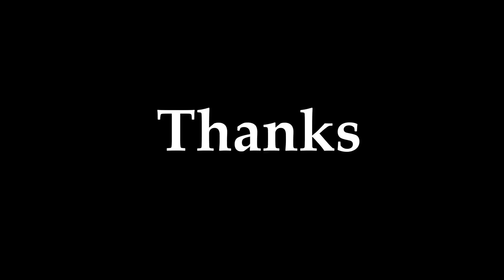~|| HAPPY DIWALI FOR DIRECT SHOT ENTERTAINMENT ||~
PRODUCED BY - SUDEB GHOSH || DIRECTED BY - SUBHAM DAS || VOICE BY - MIRNAVA ROY || DOP - ASUTOSH GUPTA || EDITE BY - ARUP BISWAS (RIJU) & SUSHANTA BISWAS .